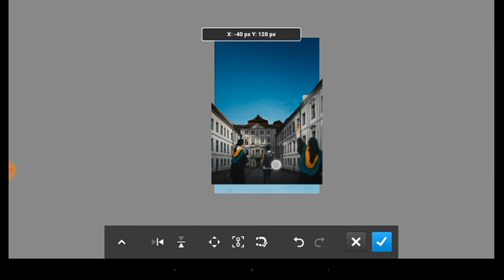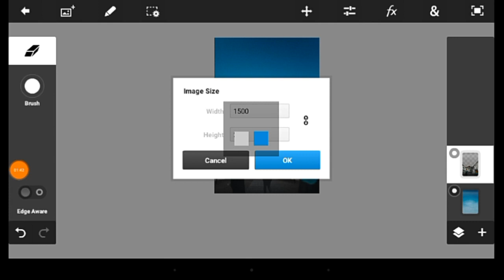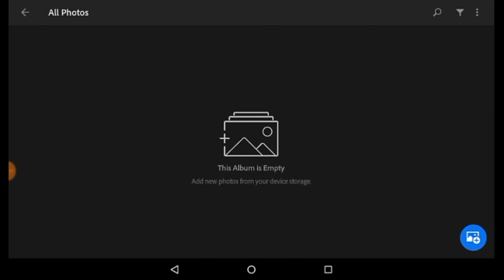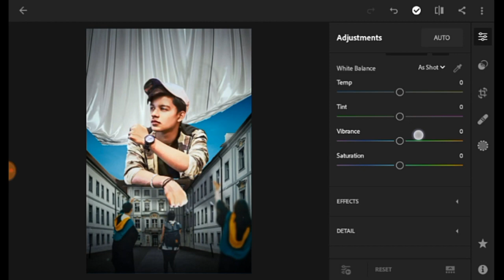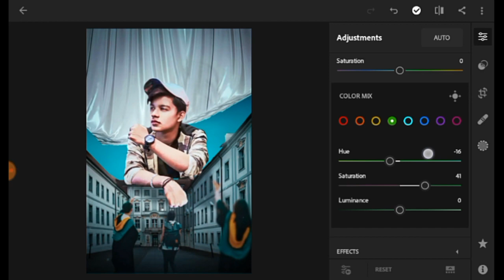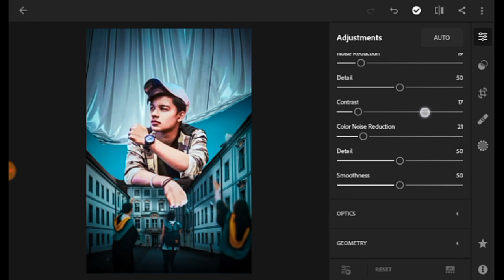riyaz aly photo editing secrets || riyaz aly jaise photo editing kaise karen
In This Video, We Used the Model Images With the Respected Owner. And We Do Not Abuse the Pictures of Any Person. All Content Used Is Copyright for Sandeep editz!. Use of Content or Commercial Display or Editing Is Not Permitted Without Proper Authorization.